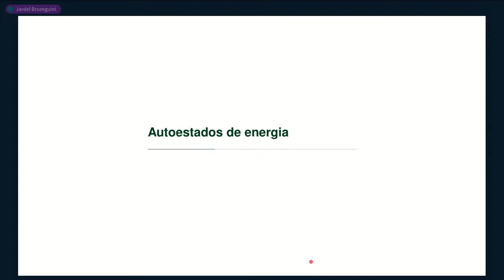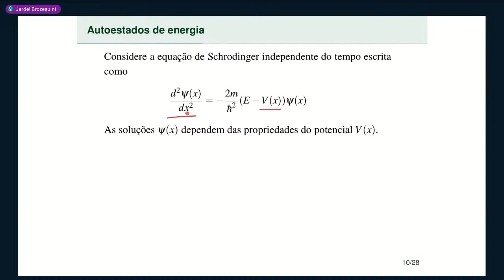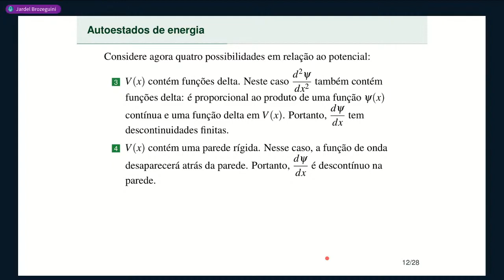Aula 10 • Parte 2 • Autoestados de energia